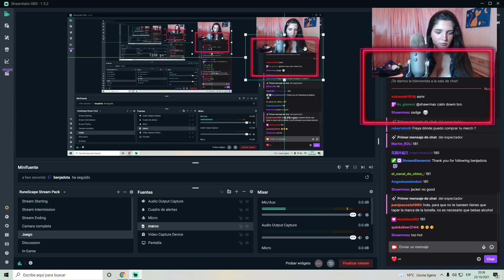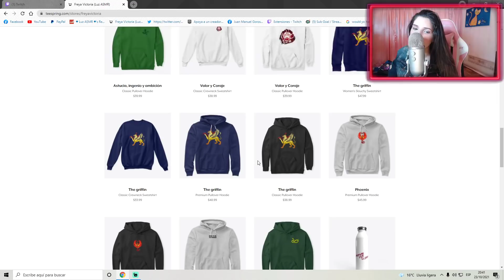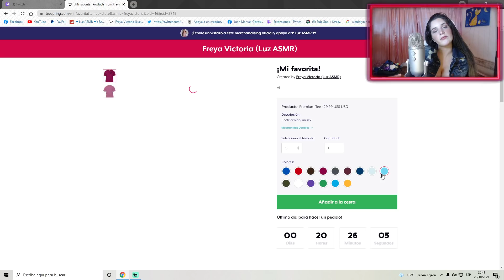Directo chill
💸 Si quieres apoyar mis videos, cosplay, transmisión y ayuda con videos, tecnología, aislamiento de ruido:

Si llegaste a leer hasta aquí comenta *Baby victory* ⚔️

Besitos ♥

♥ Freya Victoria ♥